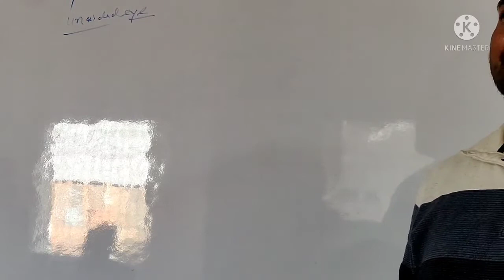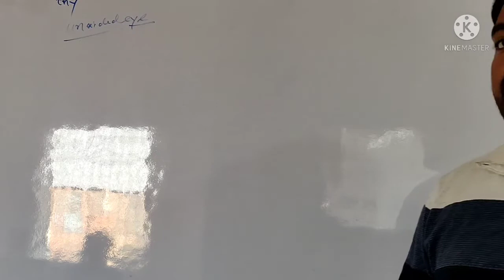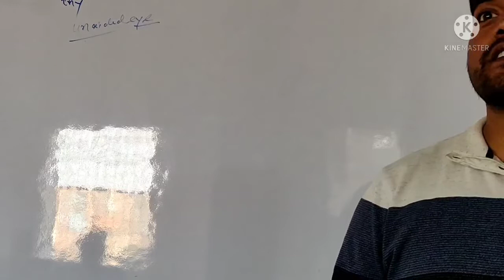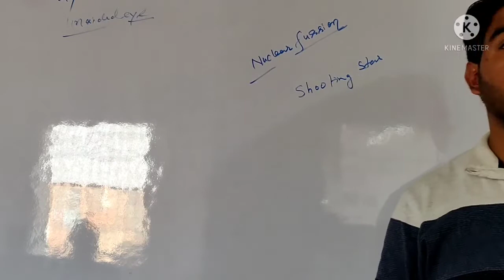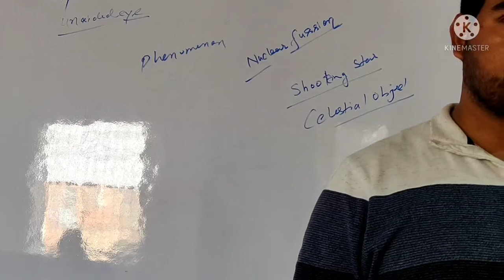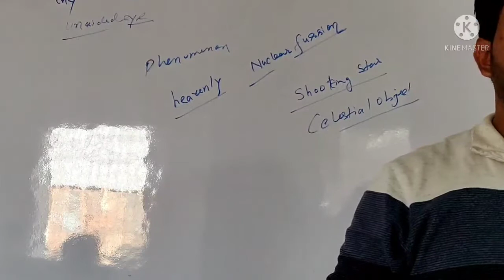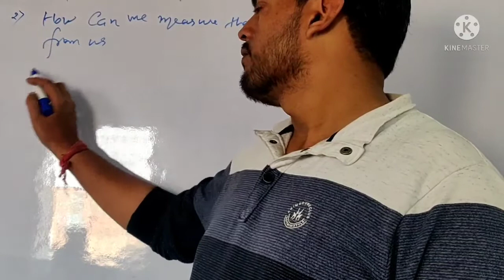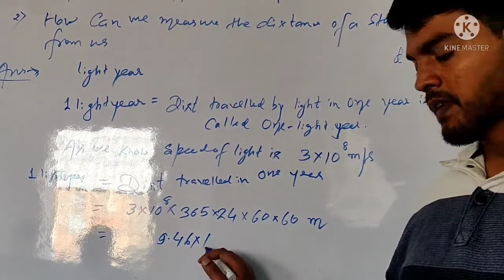L-01 on Solar system